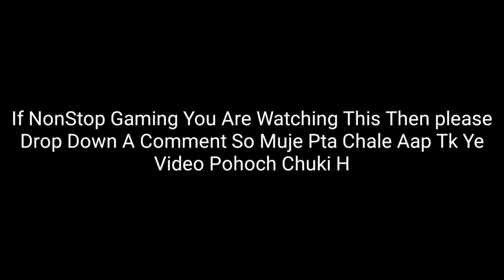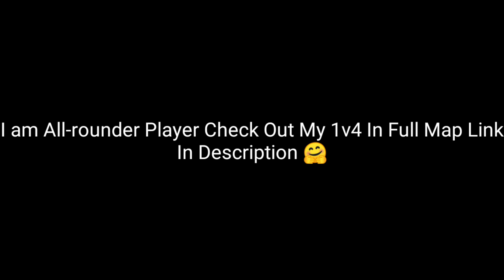nonstopgaming 1v4 Clutch 🔥